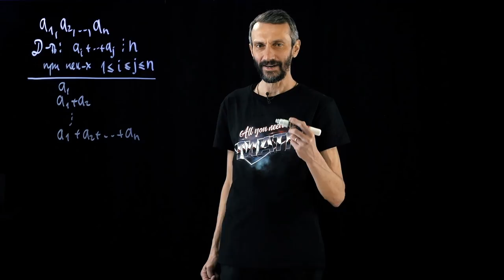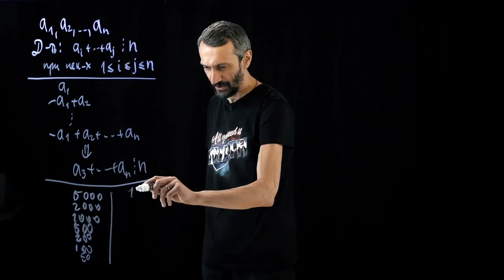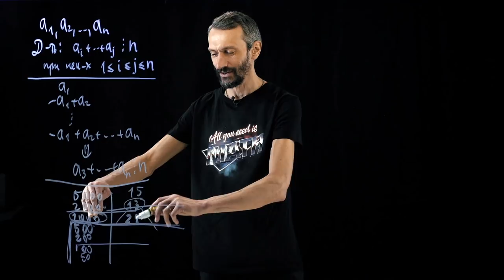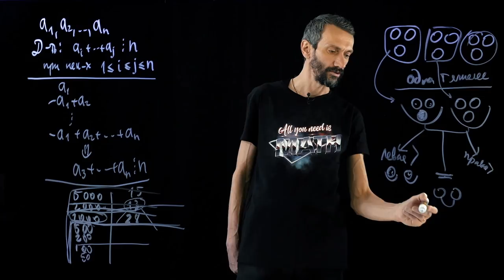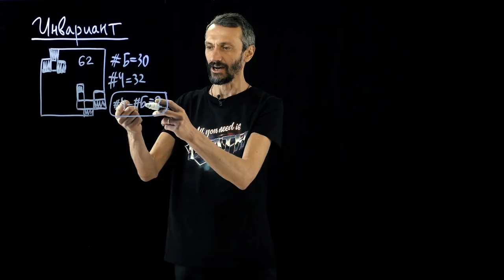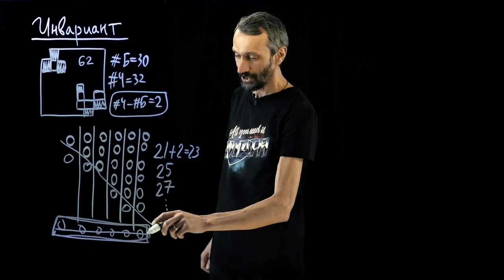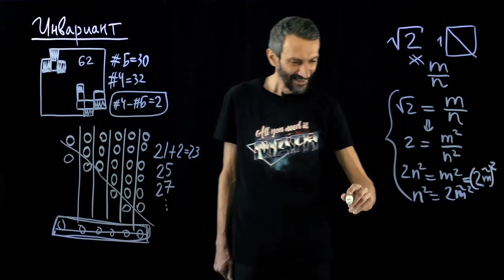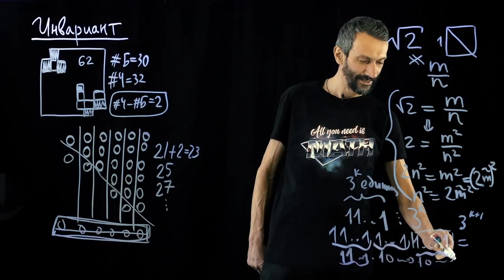Доказательство — Принципы математического мышления — уровень 4 из 5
12:50 Инвариант
📄✏ Материалы и задачи к курсу:
Автор курса: Алексей Савватеев
Автор идеи, продюсер, монтажер: Егор Кузьмичев
Автор материалов к курсу: Павел Иванов
Выпускающий редактор: Дарья Федорова
Дизайнер обложки: Кирилл Кучин
Студия записи: svetak.ru